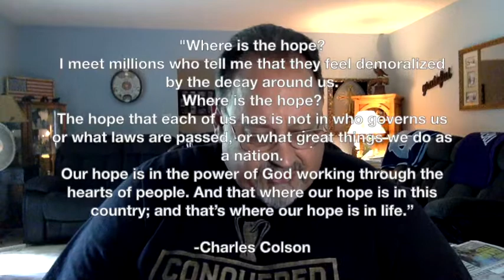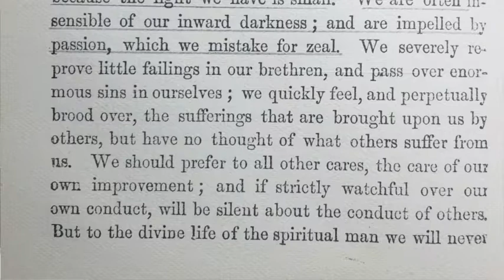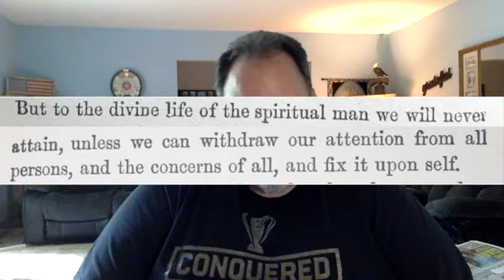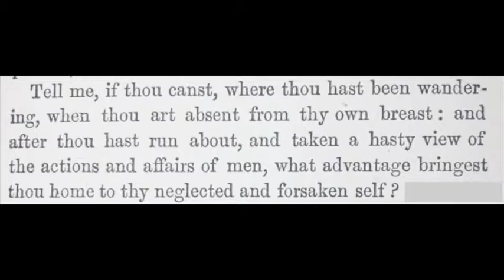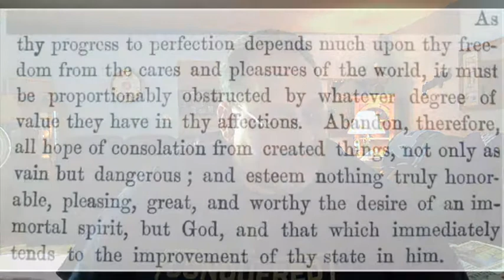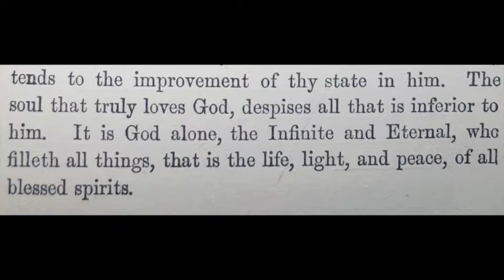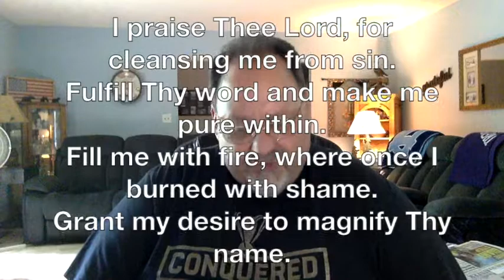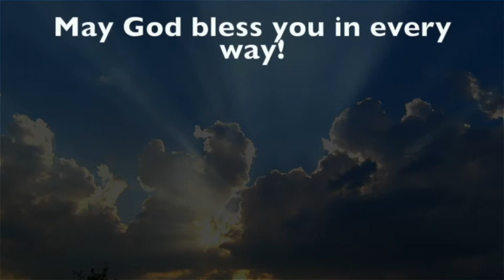IOC XXVIII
The Imitation of Christ Ch. 28
"Consideration of Ourselves"